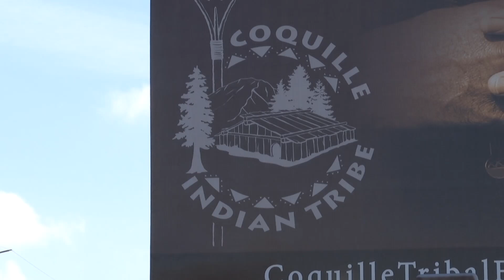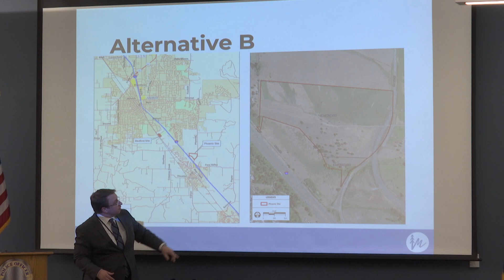Medford considers casino as tribes for & against make their case